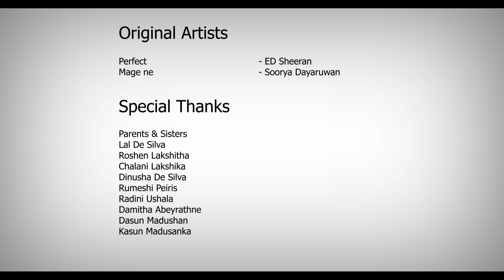Shammi De Silva - Perfect & Magene (මගේනේ) Mashup Cover Official Music Video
Performed by Shammi De Silva
Music Re Arrangements | Dinusha Peiris
Mixed & Mastered | Dinusha Peiris
Video Production | Adict Interactive

Song Credits

Song | Magene
Original Artiste | Soorya Dayaruwan
Lyrics | Kasun Mahendra Heenatigala
Composer | Manjula Bandara

Song | Perfect
Original Artiste | ED Sheeran

Special Thanks

My Parents & Sisters,Lal De Silva,Dinusha De Silva, Chalani Lakshika,Rumeshi Peiris,Roshen Lakshitha, Radini Ushala, Damitha Abeyrathna, Dasun Madushan, Kasun Wickramasinghe

Thank you very much for all viewers...!